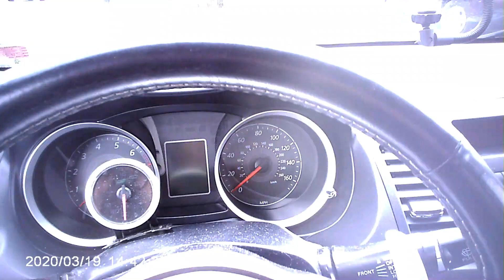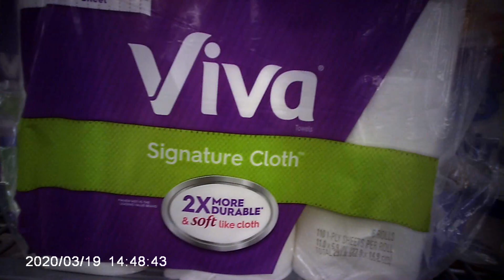Another trip to the store during Coronavirus pandemic. Part #1.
In this vlog I go out to a couple stores to pick up a few things. Sadly they did not have what I was looking for. Toilet paper and masks. I went to Wal-Mart first then I went to Lowe's. The shelves at Wal-Mart where all the cleaning supplies and toilet paper were empty.